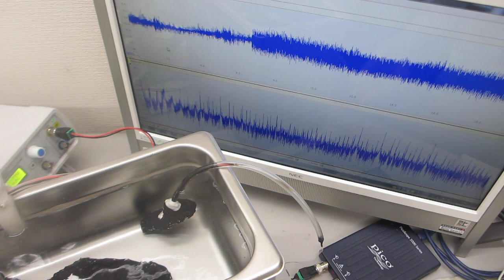超音波洗浄器と超音波発振制御プローブの組み合わせ技術ーー40ｋHzとメガヘルツ超音波の相互作用ーー（超音波システム研究所）